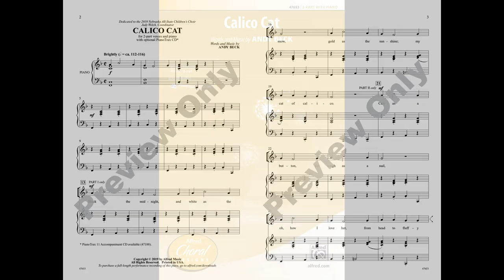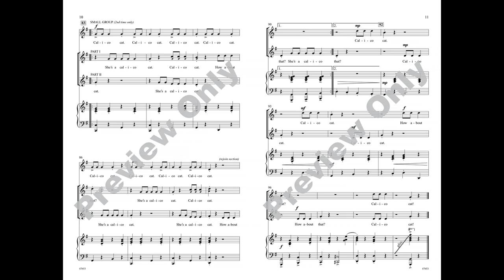Calico Cat, by Andy Beck – Score & Sound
Calico Cat
Words and music by Andy Beck
Item: 00-47653
Voicing: 2-Part
“Black as the midnight, and white as the snow; gold as the sunshine, my cat of calico.” A bouncy and buoyant melody is supported by a folk-song-style piano accompaniment and some easy-to-sing harmonic patterns in this truly charming 2-part original by Andy Beck. Singers won’t be able to get enough of the tongue-twisting patter text as they tell the tale of the whimsically colorful cat. Directors can take special pride in teaching the optional cue notes and accented descant that adds a fluffy coat near the end.